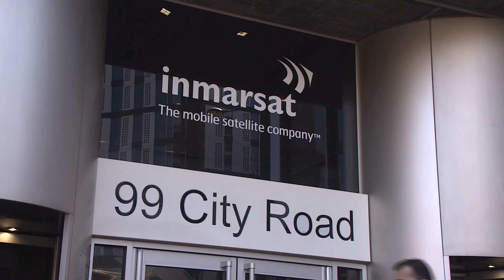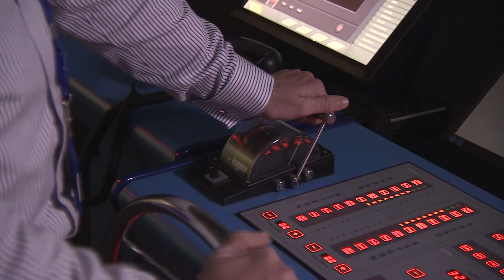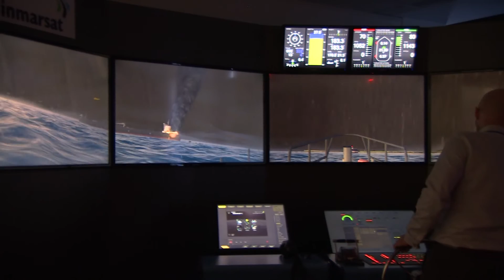Inmarsat keeps crew connected with loved ones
Life at sea can be isolating so providing a communications lifeline – for calls, email, video and social media – means shipping companies can attract and keep the best crew. Watch our UK Chamber of Shipping video to find out more.